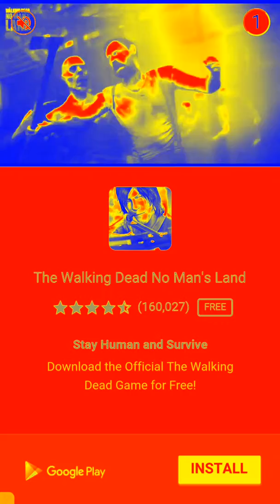Motor hero game play